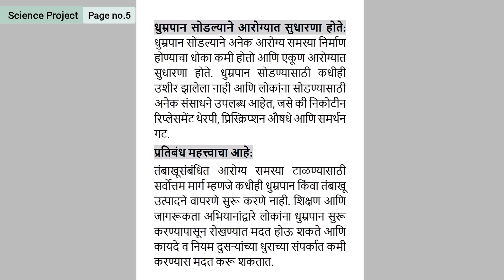तंबाखू सेवन व कर्करोगाबाबत प्रबोधनावर एक PowerPoint Presentation तयार करा आणि त्याचे सादरीकरण करा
९ वी विज्ञान मजकूर प्रकल्प | 9th Science Textual Project